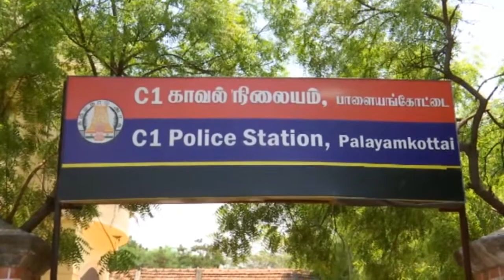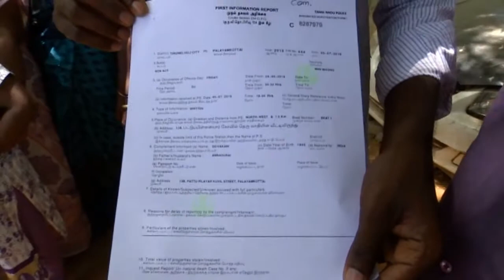பாளை உதவி சப்இன்ஸ்பெக்டர் மாயம்:nellai tv